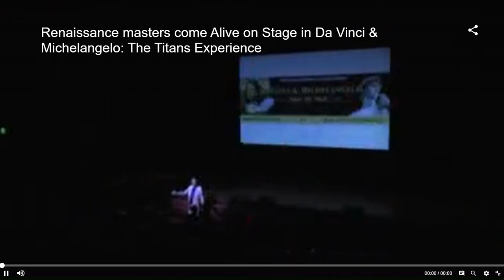The DaVinci Michelangelo Experience Interview with John Pertzborn - KTVI Channel 2 Dec. 26th, 20219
The DaVinci Michelangelo Experience with John Pertzborn Fox 2 - KTVI Channel 2 - Dec. 26th, 2019 in support of the Grandel Theatre Performance - St. Louis, MO.